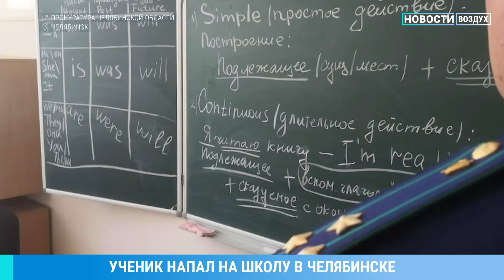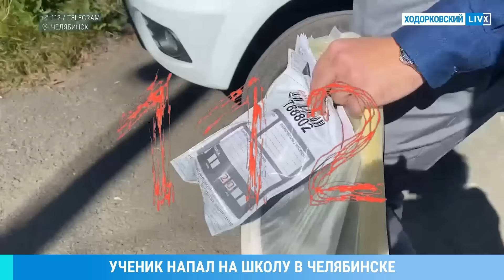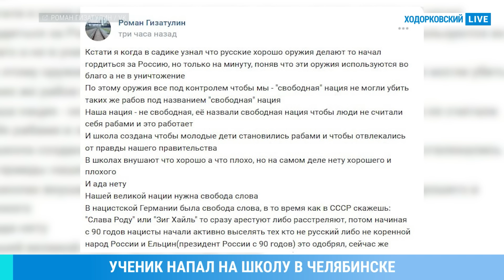⚡️НОВОСТИ | НАПАДЕНИЕ НА ШКОЛУ В ЧЕЛЯБИНСКЕ | НОВОЕ ПОКУШЕНИЕ НА ТРАМПА | РОСТОВСКАЯ ОБЛАСТЬ ГОРИТ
Белгород рано утром подвергся обстрелу. Пострадали восемь мирных жителей, сообщает губернатор Белгородской области Вячеслав Гладков.

Армия Россия в ночь на 17 сентября нанесла мощный удар по Украине. В нем принимали участие 56 ударных беспилотниками типа Shahed. 53 из них удалось сбить, заявили Воздушные силы ВСУ. В Харькове погибла женщина, ранены 43 местных жителя.

В Ростовской области за сутки произошло почти 140 пожаров, из них 70 — ландшафтные.

В челябинской коррекционной школе номер 68 ученик пришел на занятия с молотком и напал на детей и педагогов. Нападавшим оказался 13-летний Роман Гизатулин.

На Дональда Трампа предположительно готовилось новое покушение. Накануне во Флориде произошла стрельба около гольф-клуба, в котором находился экс президент США. Трамп не пострадал, подозреваемого в попытке покушения задержали.

Канатоходец из Эстонии Яан Руз стал первым в мире человеком, который перешел по канату из Азии в Европу.

⚡️НОВОСТИ | ДЕПУТАТ ГОСДУМЫ ПРИЗВАЛ ВЗОРВАТЬ В РОССИИ ЯДЕРНУЮ БОМБУ | ВЫБОРЫ В США: ПАПА РИМСКИЙ ПРОТИВ ТРАМПА И ХАРРИС | ЖИТЕЛИ СУДЖИ ОБРАТИЛАСЬ К ПУТИНУ И ЗЕЛЕНСКОМУ

Владислав ИНОЗЕМЦЕВ: Ставка 19%. ЦБ признал: инфляцию не остановить. Дешевая нефть и бюджет. Невзлин и ФБК

ХОДОРКОВСКИЙ против ПАСТУХОВА: Дадут ли США бить по России. Траты на войну. Путин и ядерное оружие